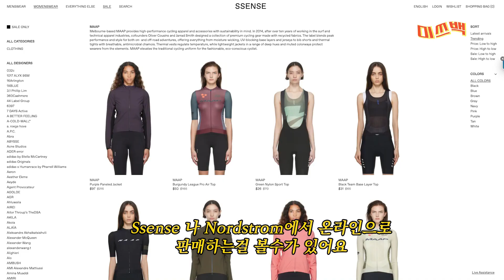여자 자전거 져지 MAAP 룩북 & 리뷰 | ★뉴진스도 입었다... ★ 모두들 Attention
안녕하세요
오늘은 MAAP에 대해서 리뷰를 해보왔습니다
뉴진스 혜인이 음악방송에 입고 나온거 보고
꽤 충격이 컸었는데 그만큼 요즘 핫한 브랜드에요

MAAP 룩북, 여자 자전거 옷 추천이니